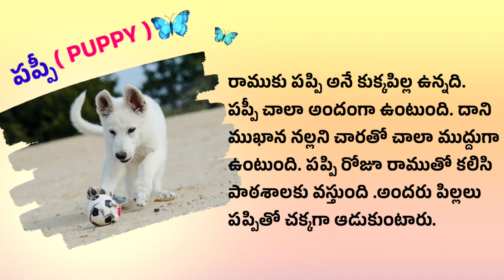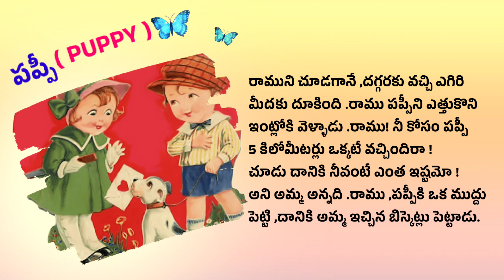Puppy/పప్పీ/Motivational story/Anandavedika/Telugu Kathalu/ ViralVideos/Moral values